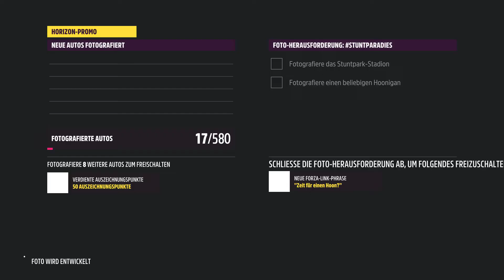Forza Horizon 5 Stehen auf dem Stadion